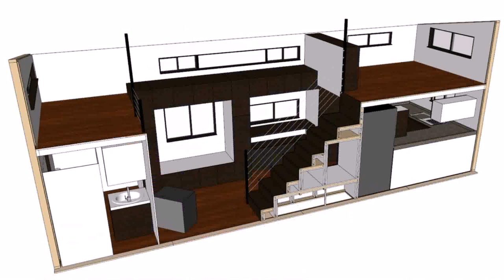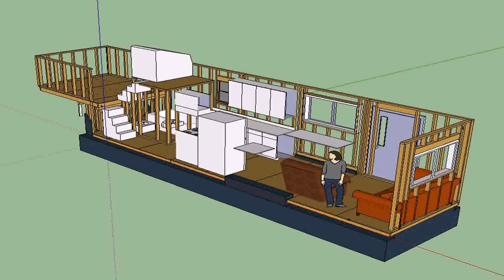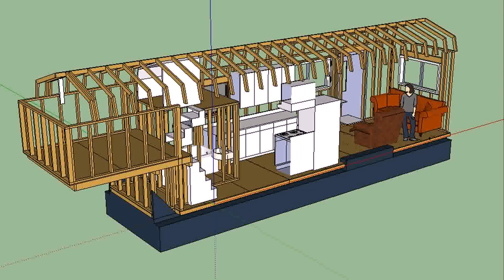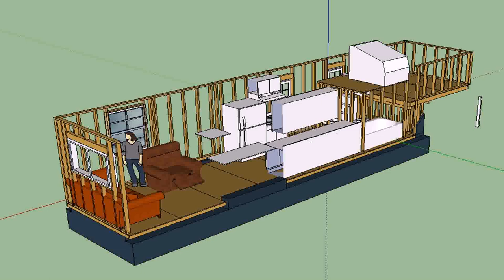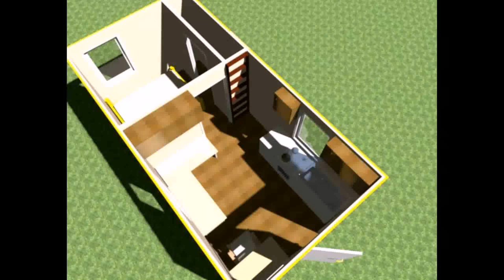Tiny House Loft Floor Plans (see description) (see description)